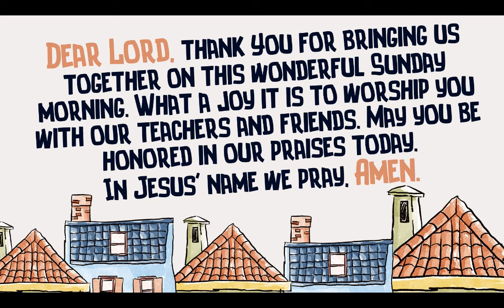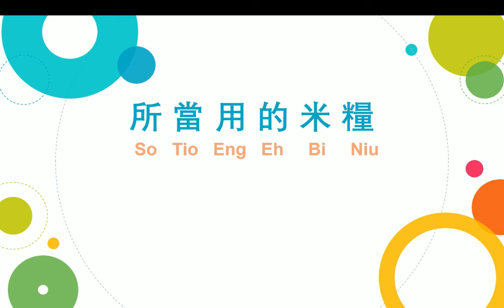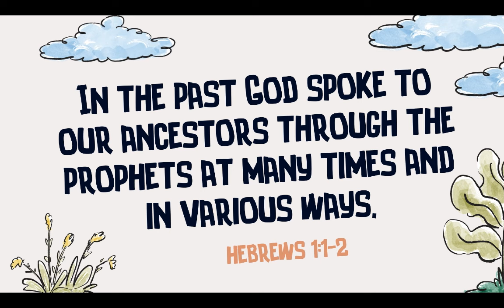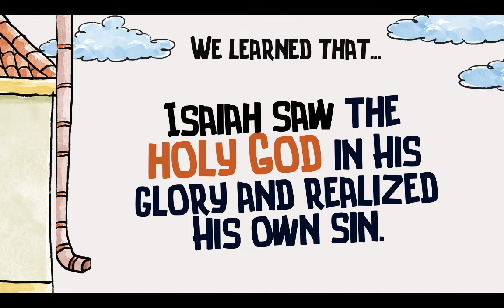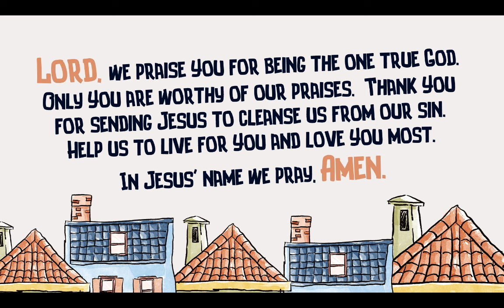God Called Isaiah (10.27.2024 NMEC Kids' Worship)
NMEC KIDS' WORSHIP
Sunday Lesson Video
Oct. 27, 2024 | 11 a.m.

Over the past few weeks, we’ve learned about the kings and prophets in the Northern Kingdom of Israel. God’s people were living in sin, and God kept sending messengers to warn them about their problem.

We learned about Elijah and Elisha, and this week we will learn about Isaiah, another prophet of God who had a message for the people in the Southern Kingdom of Judah. Our story for today is, "God Called Isaiah"!